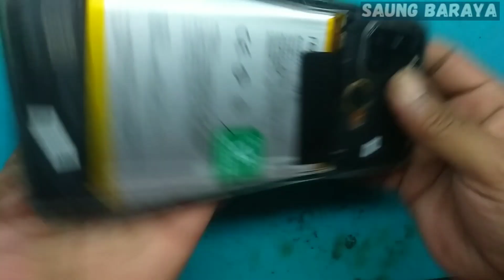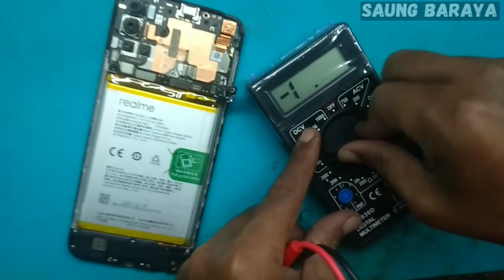SERVIS REALME 7i (RMX2103) MATI TOTAL CEK INI DULU, DONE !!!